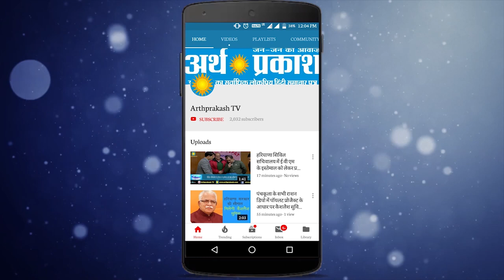राज्यपाल के अभिभाषण के साथ हरियाणा बजट सत्र का आगाज़